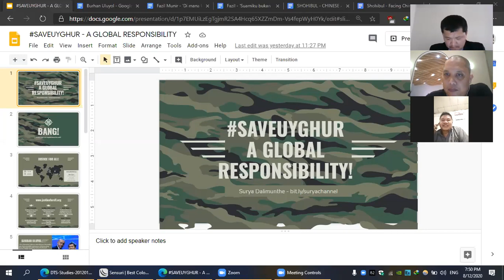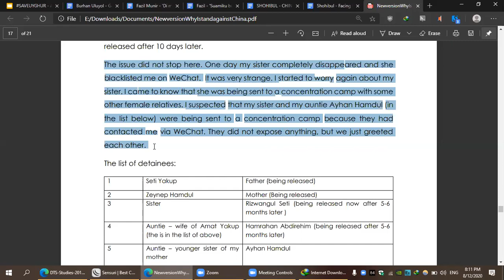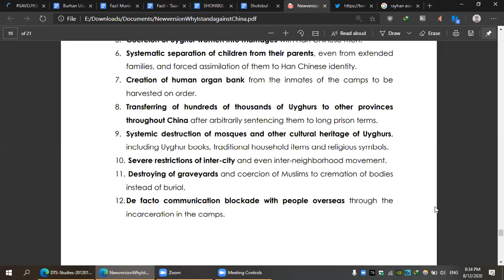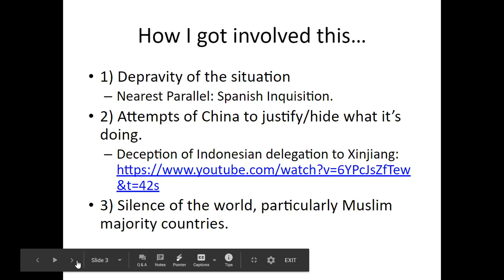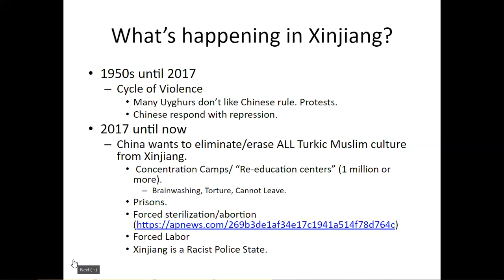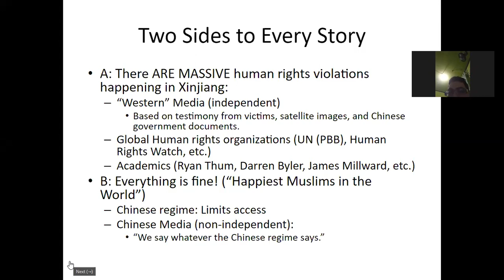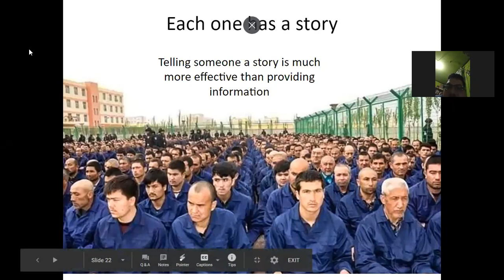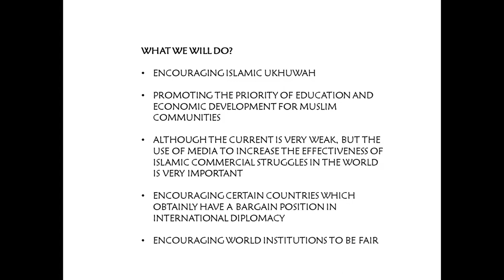SAVEUYGHUR: A GLOBAL RESPONSIBILITY!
SURYACHANNEL WEBINAR SERIES 2020

Topic: SAVEUYGHUR: A GLOBAL RESPONSIBILITY!

Description: Webinar to discuss the global responsibility of saving the Uyghur people from Chinese oppression.

Speakers:

(1) Buerhan Saeti @ Burhan Uluyol, "Why I stand up against the Red Evil - China?"

(2) Fazil Munir, "‘Where is my family?’: A question left unanswered for too many Uyghurs living abroad"

More:
- ‘My husband is not a terrorist’: A Kazakh from China testifies,

Shohibul Anshor Siregar: (to be uploaded)

Translations to speakers works: (to be uploaded)